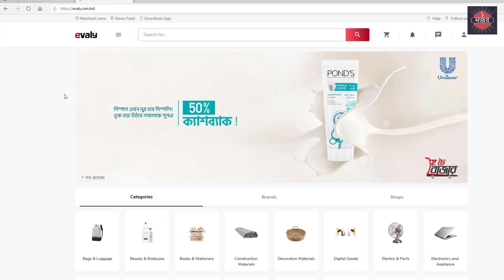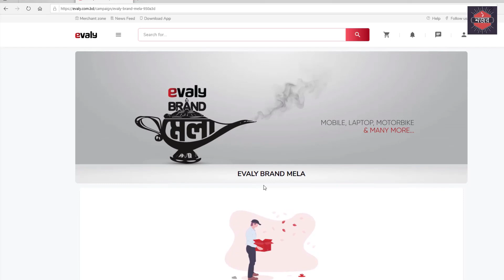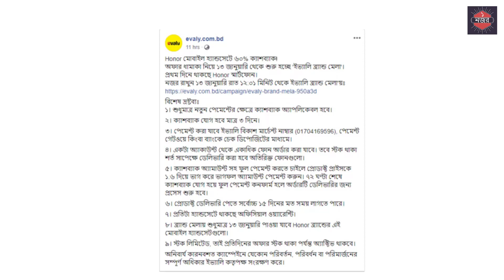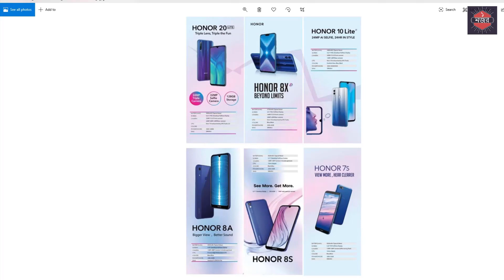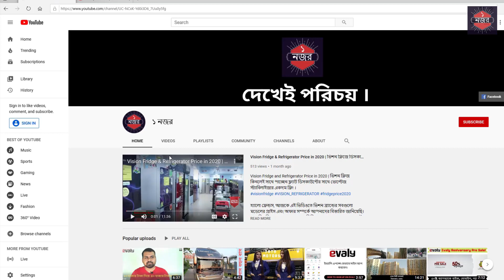Evaly Brand Mela | প্রথমদিনে স্মার্টফোনে ৬০% ক্যাশব্যাক! অফার থাকবে বাইক, ল্যাপটপ সহ অনেক ব্র্যান্ডে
Evaly Brand Mela | প্রথমদিনে স্মার্টফোনে ৬০% ক্যাশব্যাক | অফার থাকবে বাইক, ল্যাপটপ সহ আরো অনেক ব্র্যান্ডে | 🔥 🔥 🔥

এই ধরণের অফার আগেই জানতে চান?